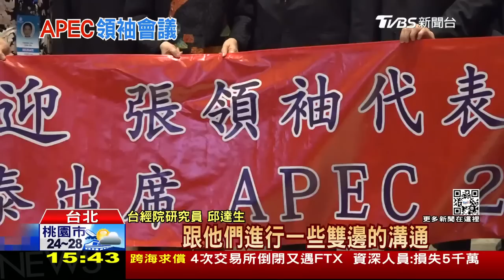【一周國際大事】台灣在APEC扮重要貢獻者 張淑芬同框習近平夫人 LIVE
APEC登場，台灣具有什麼角色？學者認為，台灣也要再次展現數位、高科技實力，著重在有實質收益的經貿事務上，扮演區域經濟體的積極貢獻者；2022年APEC領袖峰會登場首日，東道主泰國第一夫人娜拉蓬邀請多位領袖配偶，前往位於泰國大城的國家藝術博物館參訪，我國領袖代表張忠謀夫人張淑芬一同參與此活動。中國國家主席習近平夫人彭麗媛也參與此行程。